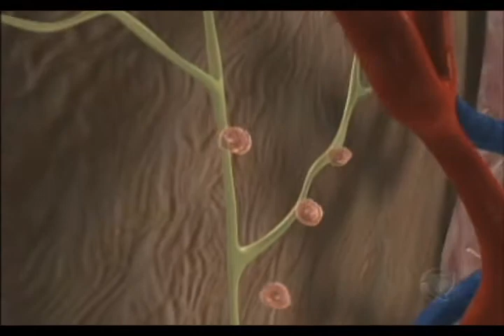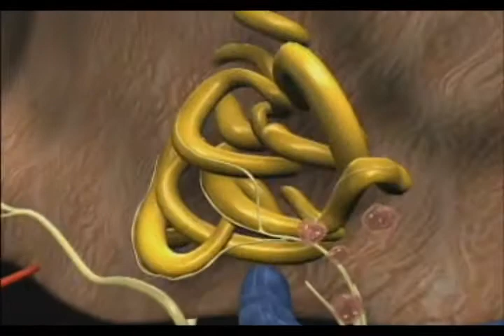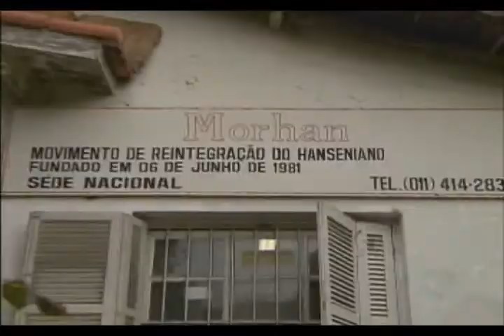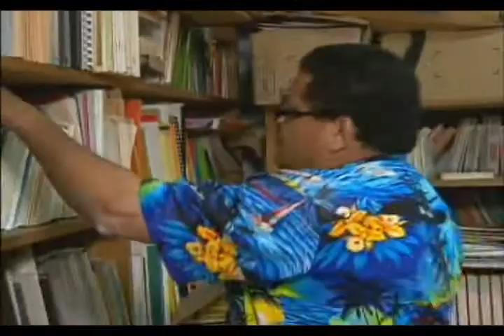Programa Ressoar - nº 256 - exibido 17/02/13 - Parte 04 - Hanseníase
Você sabia que a hanseníase é uma doença que atinge cerca de 30 mil brasileiros? Saber quais são os seus sinais e detectar precocemente o seu surgimento ajudam no processo de cura.